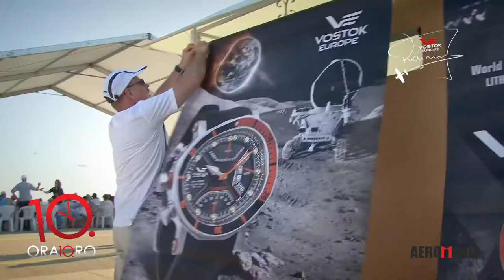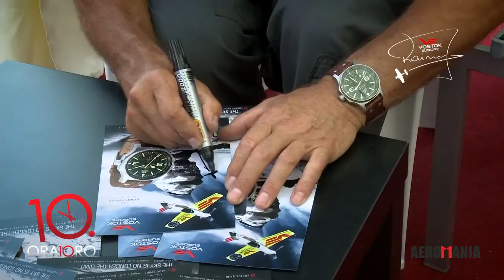ora10 ro Vostok Europe Jurgis Kairys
Iti doresti un autograf Jurgis Kairys? Hai la Aeromania pe 19 august 2017, la Aeroportul Tuzla. Multiplul campion european si mondial va da autografe publicului la standul Vostok-Europe si ORA10.RO